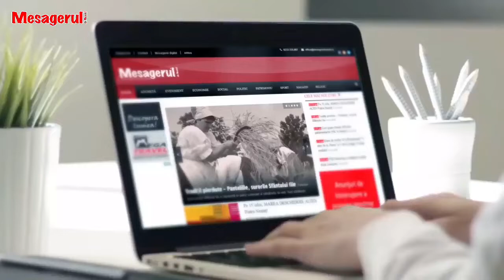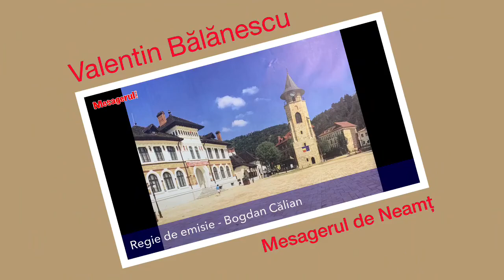Cafeaua de dimineață 21.10.2022. Invitat - George Lazar, președinte PNL Neamț